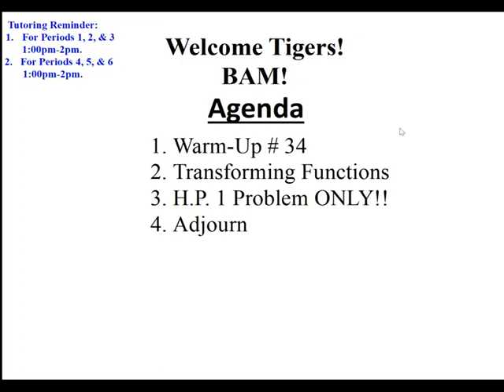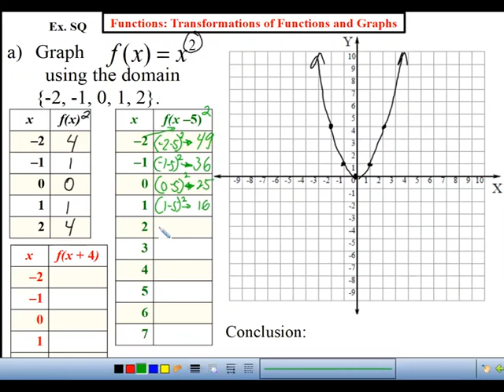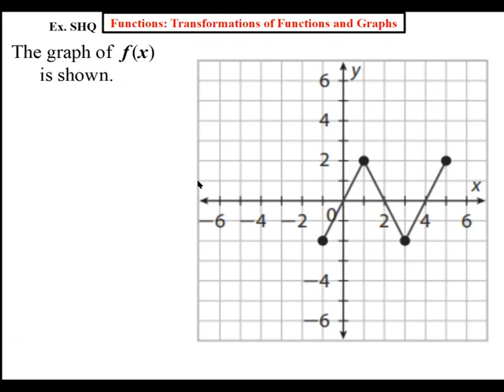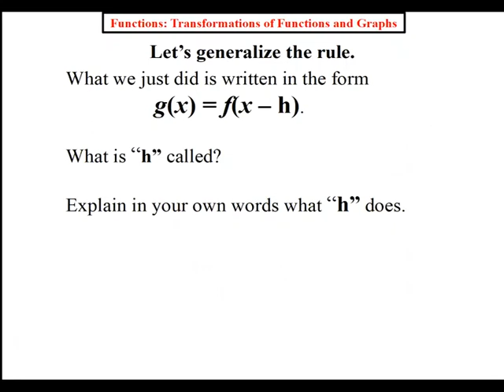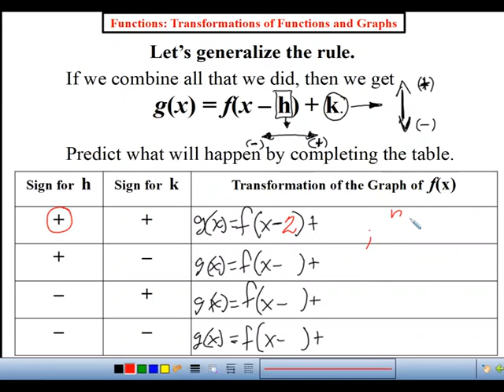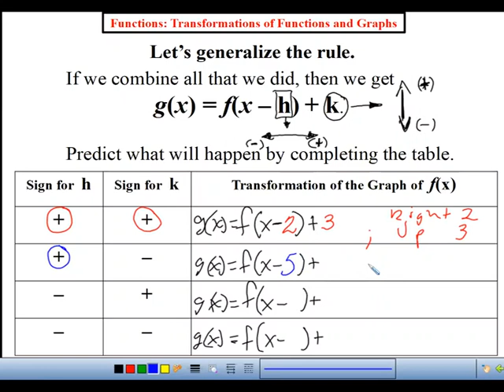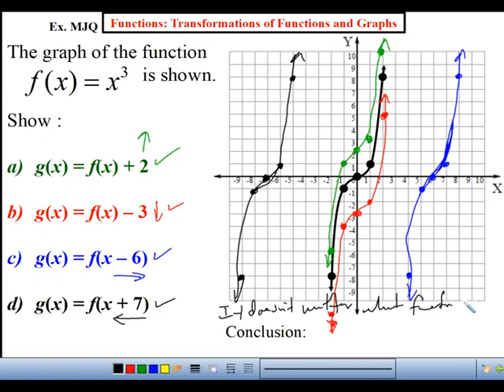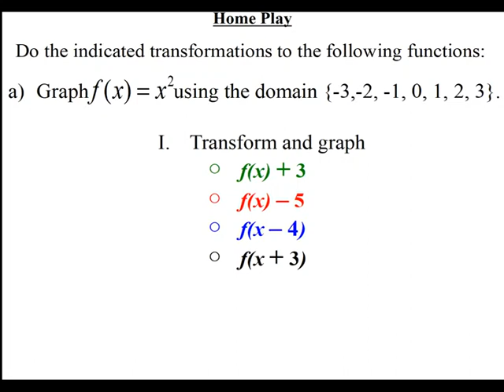Mr. Q's Transformation of Functions "H and K"